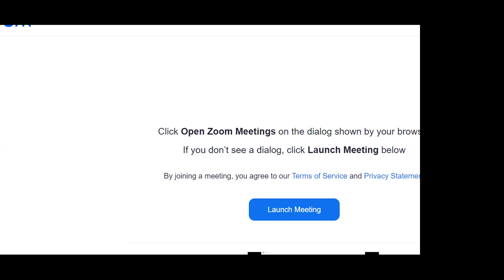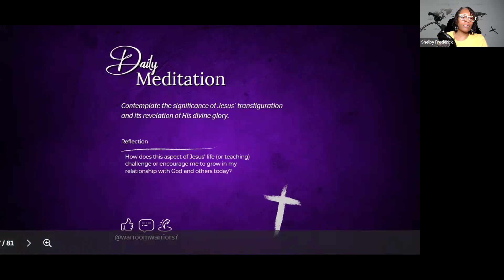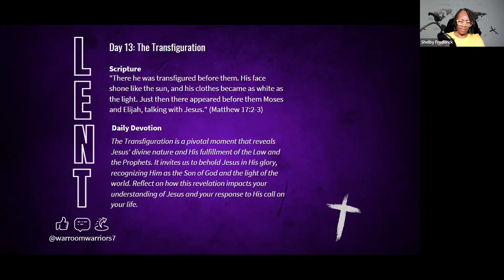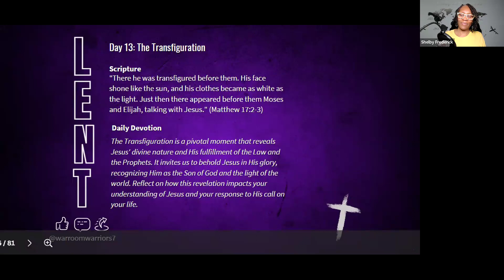Day 13 The Transfiguration 40 Days of Knowing Jesus